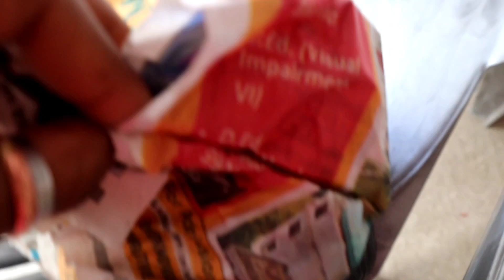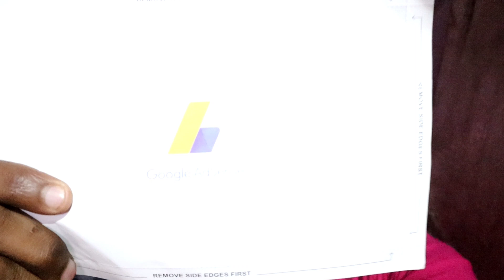FAINLLY YOUTUBE KEY 🔐 AGYI अब आएगा पैसा 💰🤑 aasthanick07 dailyvlog#dailyvlog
YOUTUBE 🗝️ KEY AGYI HYE DOSTO
AB AYEGA 💰🤑 PAISA
HOW TO EARNING MONEY 💰💲